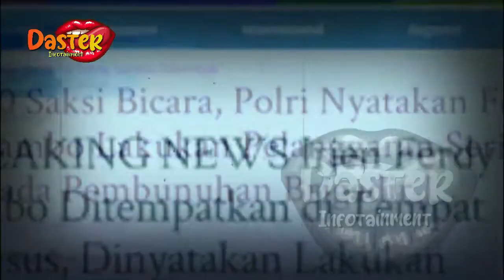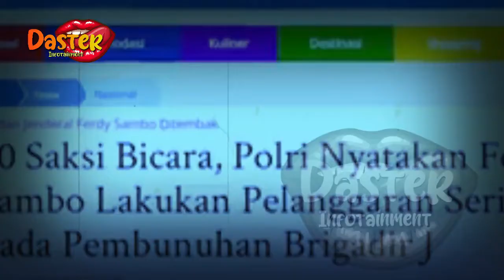IRJEN FERDY SAMBO DIJEMPUT PAKSA PASUKAN BRIMOB !? TERBUKTI LAKUKAN INI !? IRJEN SAMBO DITAHAN !!?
insertlive,
insert today,
insert pagi,
insert siang,
infotainment,
indonesia,